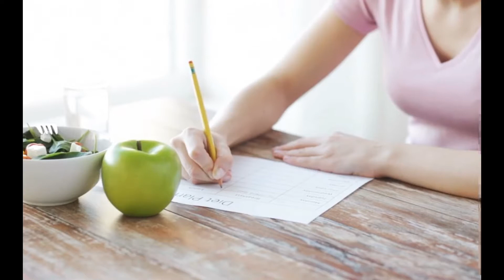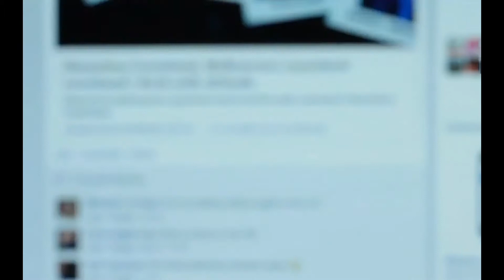How to Stay Healthy this Winter | Women Over 50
Thinking about how to survive in winter? Does everything change when the weather gets cold? Do you eat more and stop working out? I want to share some quick hacks from summer that will help keep you warm, cozy and healthy. In this video, I will share a few tips and tricks to help you endure the next few months.

Having spent 21 years in Los Angeles, I really dreaded the East Coast winters. I would usually get sick and would also gain weight. So, when I moved back, I had to figure out ways to stay healthy and not backslide. Here I share some of my favs!

🌸LINKS FOR TIPS MENTIONED🌸
Yerba Mate - "boost" blend

Blue Light

Sunwarrior Protein Powder

We appreciate all the support, lots of love from our family to yours.
-Team SoulMate